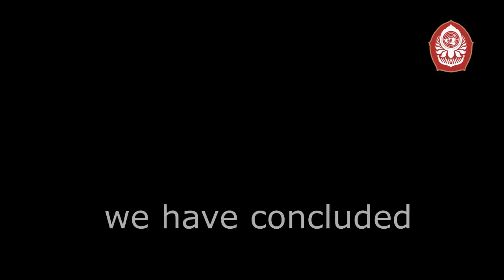Announcing UNDIP for Harvard WorldMUN 2016 Rome | Diponegoro MUN Society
Backsound : Heart Upon My Sleeve by Avicii